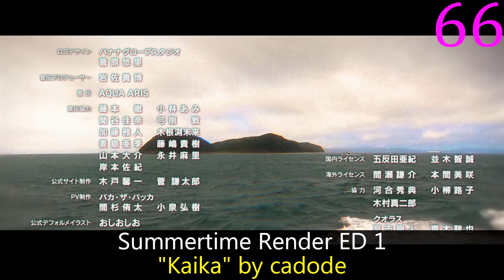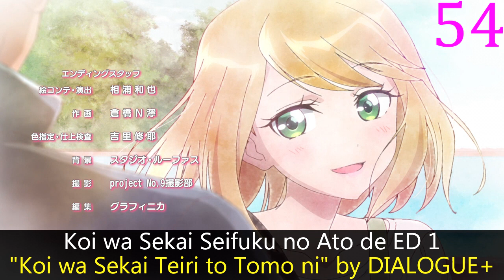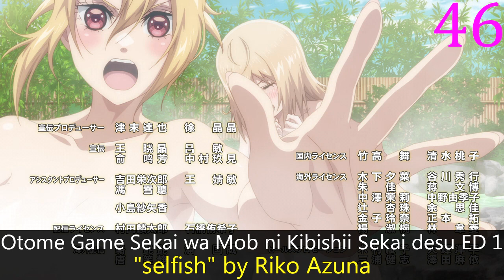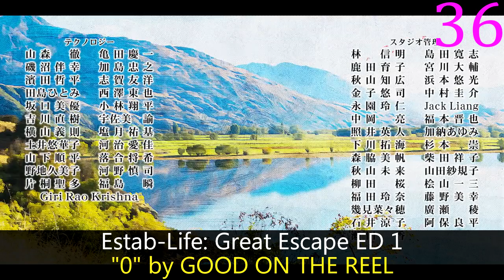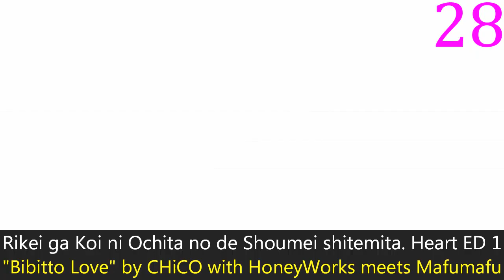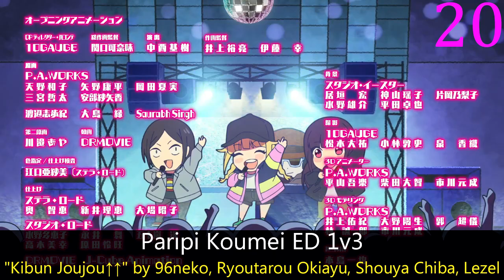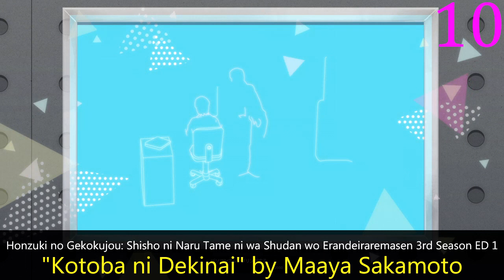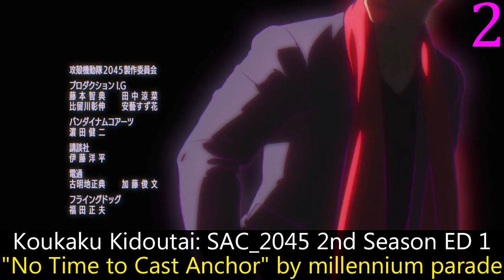My Top Anime Endings of Spring 2022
So it turns out that millennium parade just needed to not cast the anchor to be good.

Rules:  No special openings, untitled instrumentals, or sub-15 second songs, and only 1 version of each song.

Aharen-san wa Hakarenai ED 1: "Kyori-kan" by HaKoniwalily
Ao Ashi ED 1: "Blue Diary" by Rinne
Bakugan: Evolutions ED 1: "BAKU!WAKU! Evolutions" by Serena Kozuki
Baraou no Souretsu ED 2: "Rasen" by Nowlu
Birdie Wing: Golf Girls' Story ED 1: "Yodaka" by Tsukuyomi
Black★★Rock Shooter: Dawn Fall ED 1: "Before the Nightmare" by Kanako Takatsuki
Boruto: Naruto Next Generations ED 20: "Twilight Fuzz" by THIS IS JAPAN
Build Divide: Code White ED 1: "A Shout Of Triumph" by Who-ya Extended
Cue! ED 2: "Yumedayori" by AiRBLUE
Dance Dance Danseur ED 1: "Kaze, Hana" by hitorie
Date A Live IV ED 1: "S.O.S" by sweet ARMS
Deaimon ED 1: "Koko ni Aru Yakusoku" by Deaimon
Detective Conan ED 66: "Karappo no Kokoro" by SARD UNDERGROUND
Detective Conan: Zero no Tea Time ED 1: "Find the truth" by Rainy.
Digimon: Ghost Game ED 3: "Hikari Au Mono-tachi" by Bye-Bye-Hand no Houteishiki
Dragon Quest: Dai no Daibouken (2020) ED 4: "Tobutori wa" by Mitei no Hanashi
Duel Masters King Max ED 1: "Korekara" by Coeur à Coeur
Estab-Life: Great Escape ED 1: "0" by GOOD ON THE REEL
Gaikotsu Kishi-sama, Tadaima Isekai e Odekakechuu ED 1: "Bokura ga Oroka da Nante Dare ga Itta" by DIALOGUE+
Gunjou no Fanfare ED 1: "OUTSIDERS" by SawanoHiroyuki[nZk]:Junki Kono & Sho Yonashiro (JO1)
Healer Girls ED 1: "Believe like Singing." by Healer Girls
Heroine Tarumono!: Kiraware Heroine to Naisho no Oshigoto ED 1: "Tokyo Sunny Party" by Inori Minase, Ayane Sakura, Saori Hayami
Honzuki no Gekokujou: Shisho ni Naru Tame ni wa Shudan wo Erandeiraremasen 3rd Season ED 1: "Kotoba ni Dekinai" by Maaya Sakamoto
Insect Land ED 1: "Hane wo Motsu Koibito" by DREAMS COME TRUE
Kaguya-sama wa Kokurasetai: Ultra Romantic ED 1: "Heart wa Oteage" by Airi Suzuki
Kakkou no Iinazuke ED 1: "Shikaku Unmei" by Sangatsu no Phantasia
Kawaii dake ja Nai Shikimori-san ED 1: "Route BLUE" by Yuki Nakashima
Kenda Master Ken ED 1: "Shio Gorilla" by YouFulca
Kingdom 4th Season ED 1: "Genyou" by haku
Koi wa Sekai Seifuku no Ato de ED 1: "Koi wa Sekai Teiri to Tomo ni" by DIALOGUE+
Komi-san wa, Comyushou desu. 2nd Season ED 1: "Koshaberi Biyori" by FantasticYouth
Kono Healer, Mendokusai ED 1: "HERO in HEALER" by Aguri Oonishi with Takuya Satou, Asuna Tomari
Koukaku Kidoutai: SAC_2045 2nd Season ED 1: "No Time to Cast Anchor" by millennium parade
Kunoichi Tsubaki no Mune no Uchi ED 1v3: "Akane-gumi Katsudou Nisshi ~Hebi-han~" by Madoka Asahina & Minami Tanaka
Kyoukai Senki 2nd Season ED 1: "pARTs" by Natumi.
Love All Play ED 1: "Lyra" by LONGMAN
Love Live! Nijigasaki Gakuen School Idol Doukoukai 2nd Season ED 1: "Yume ga Bokura no Taiyou sa" by Nijigasaki Gakuen School Idol Doukoukai
Machikado Mazoku: 2-choume ED 1: "Yoikagen Tetragon" by Kouro Machikado
Mahoutsukai Reimeiki ED 1: "Imprinting" by ▽▲TRiNITY▲▽
Mobile Suit Gundam: Iron-Blooded Orphans - Tokubetsu-hen ED 1: "The Over" by Re:End
Nanaraki: Seven Lucky Gods ED 1: "Lucky Boy, Lucky Girl" by Ryofu Karuma
Ninjala ED 2: "SHINOBI TOP SECRET" by Wienners
Nintama Rantarou ED 27: "Kono Aozora wa Wasurenai" by Johnny Jr.
Ohiru no Shocker-san 2nd Season ED 1: "Brand new me" by Sweet Alley
Ojarumaru 25th Series ED 1: "Itowokashi" by Ringo Shiina
Onipan! ED 1: "Oni Pa Pa Pan! Pan!" by Onipans!
Onipan! ED 2: "Oni Yaba!" by Onipans!
Otome Game Sekai wa Mob ni Kibishii Sekai desu ED 1: "selfish" by Riko Azuna
Paripi Koumei ED 1v3: "Kibun Joujou↑↑" by 96neko, Ryoutarou Okiayu, Shouya Chiba, Lezel
Puzzle & Dragons 4th Season ED 1: "PazuDora March" by Kaoru Wada
Rikei ga Koi ni Ochita no de Shoumei shitemita. Heart ED 1: "Bibitto Love" by CHiCO with HoneyWorks meets Mafumafu
RPG Fudousan ED 1: "Awesome!" by Maneki-kecak
Shachiku-san wa Youjo Yuurei ni Iyasaretai. ED 1: "Kikoeru?" by Maaya Uchida
Shadowverse Flame ED 1: "My Turn" by Yui Ogura
Shenmue: The Animation ED 1: "Sympathy" by Narudora
Shijou Saikyou no Daimaou, Murabito A ni Tensei suru ED 1: "reincarnation" by ChouCho
Shin Ikkitousen ED 1: "PROUD STARS" by Konomi Suzuki
Shokei Shoujo no Virgin Road ED 1: "Tomoshibi Serenade" by ChouCho
Spy x Family ED 1: "Kigeki" by Gen Hoshino
Summertime Render ED 1: "Kaika" by cadode
Tate no Yuusha no Nariagari Season 2 ED 1: "Yuzurenai" by Chiai Fujikawa
Tiger & Bunny 2 ED 1: "AIDA" by ano
Tomodachi Game ED 1: "Tomoshibi" by saji
Uchuu Nanchara Kotetsu-kun 2 ED 1: "MIRAI-miracle circle" by Aika Kobayashi
Ultraman Season 2 ED 1: "Transcending Time" by Void_Chords feat. Ryohei & Foggy-D
Waccha PriMagi! ED 2: "Check One Two" by Riko Koike, Rie Hikisaka, Sunao Yoshikawa
Yatogame-chan Kansatsu Nikki Yonsatsume ED 1: "ENJOY☆NAGOYA☆PERFECT☆LIFE" by Akira Ouse
Yu-Gi-Oh! Go Rush!! ED 1: "One Way" by Yusuke Saeki
Yuusha, Yamemasu ED 1: "Growing" by Nao Touyama
Yuusha, Yamemasu ED 2: "de messiah" by Nao Touyama